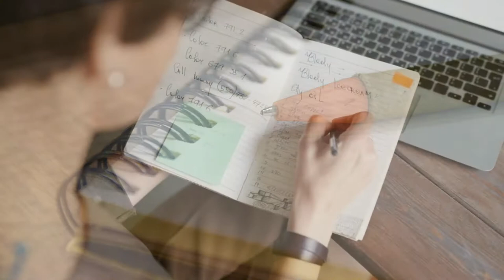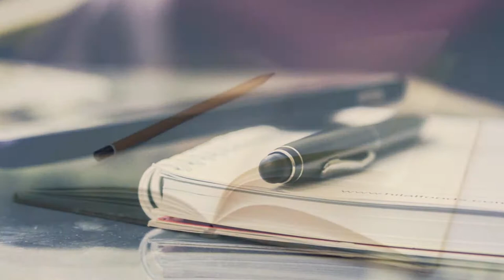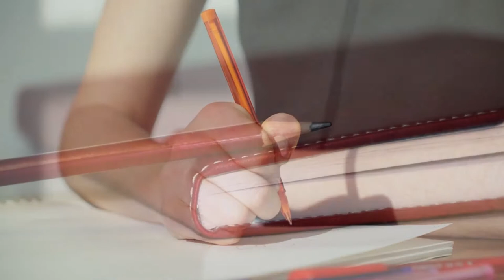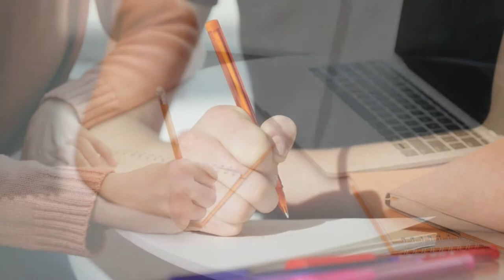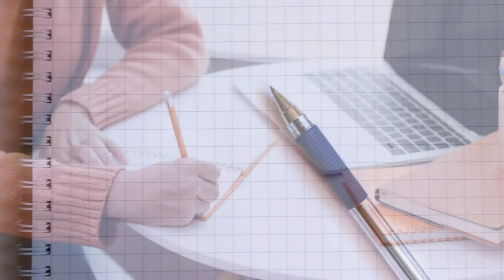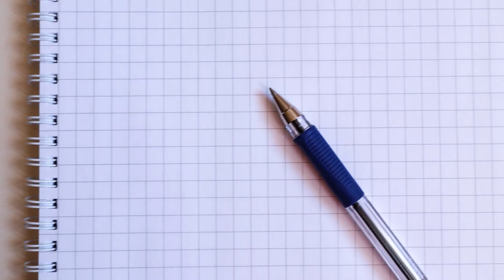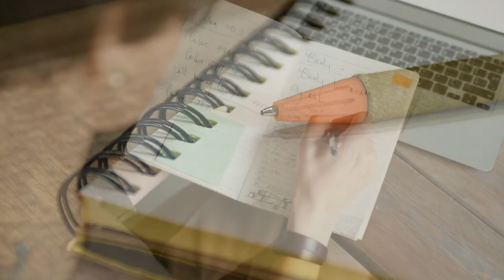MÚSICA PARA REDUZIR A ANSIEDADE NOS CONCURSOS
Neste vídeo temos uma hora e meia de música para reduzir a ansiedade nos concursos. Nem só de leituras, aulas, livros, apostilas, estudos e simulados vive um concurseiro.

Ele precisa encontrar momentos para relaxar e liquidar a ansiedade.

Participar de concursos e mais concursos exige que o candidato possua um equilíbrio constante, daí a necessidade de relaxamento.

Benefícios da música para reduzir a ansiedade nos concursos:

• Ajudar na concentração durante os estudos;
• Traz equilíbrio interior e sensação de paz constante;
• Remove pensamentos negativos;
• Leva à consciência de que você não é máquina, precisa se dar um tempo para reflexão;
• Ajuda na meditação diária antes das tarefas de estudos.

Essas 1h30min de música podem ser repetidas quantas horas durarem seus estudos ou sua meditação.

✅ Sobre o Canal Resolvendo

Canal atualizado semanalmente, trazendo questões de concursos públicos para todo o país.